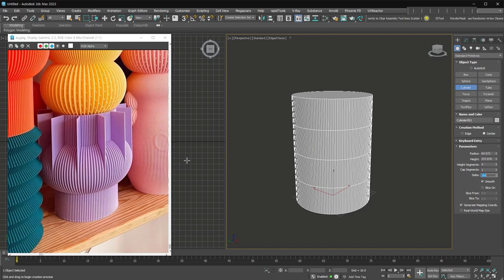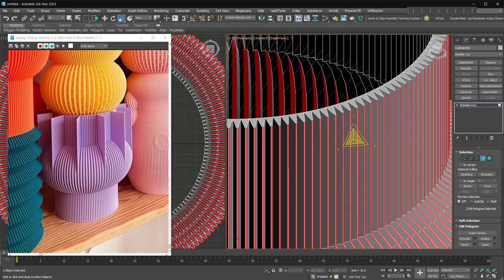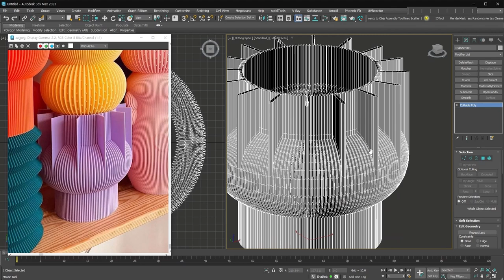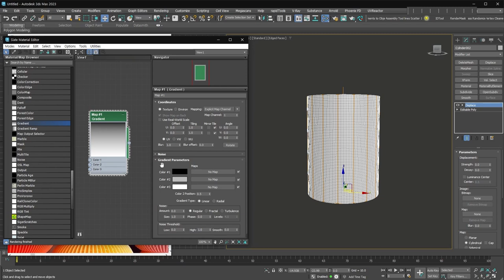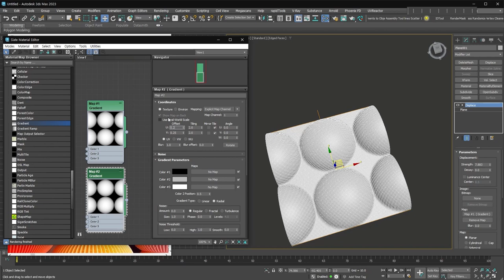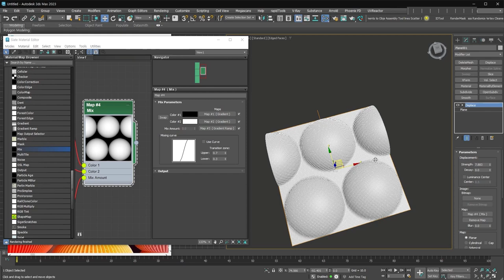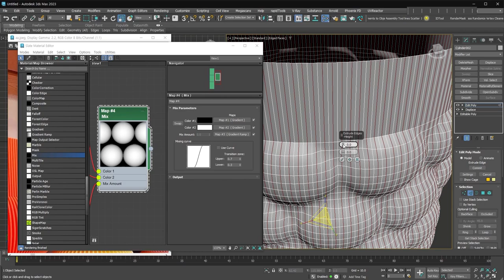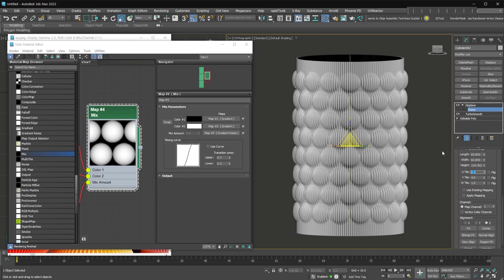[3dsmax Q&A]표면이 수직 line형태로 돌출되는 Object Modeling 접근?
표면이 수직 line형태로 돌출되는 Object Modeling 접근 방법에 대한 내용입니다.
여러 방법으로 해보다가 그 중에서 한 가지  방법을 영상으로 만들었습니다.
쉬운 형태가 아니고 정확하게 형태를 만드는 것도 더 고민해야 할 것 같아요!

접근 하는 방법만 참고해서 더 좋은 방법과 완성도 있는 형태를 만들어 보세요.
작업자마다 작업 방식이 다르고 다양하기 때문에 여러 방법 중 하나로 참고만 하세요.